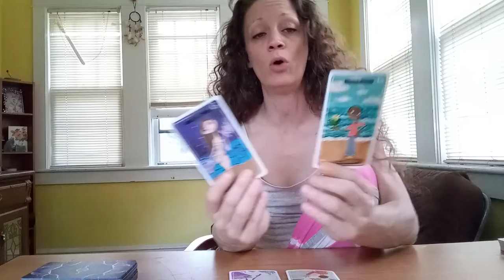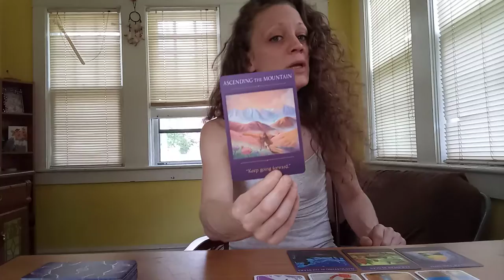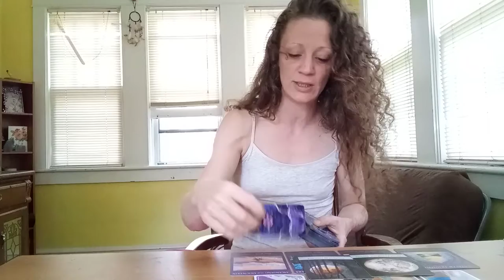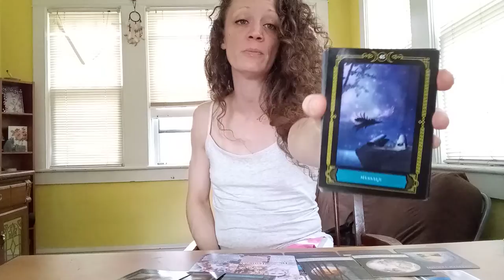Scorpio .. The Ending Of A Tough Cycle Is approaching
Scorpio Tarot and Oracle Reading, the ending of a tough cycle is coming soon.